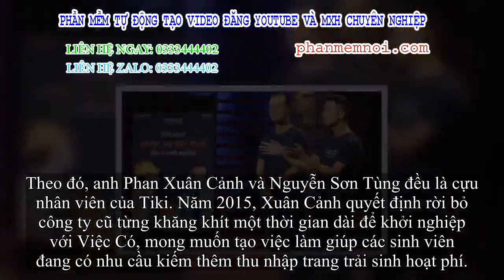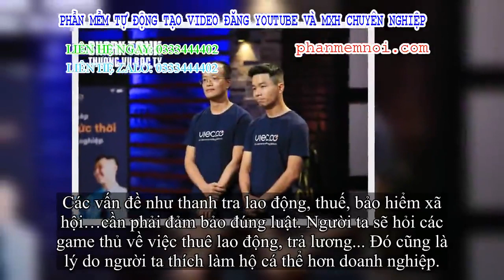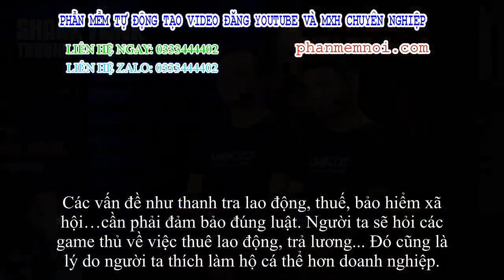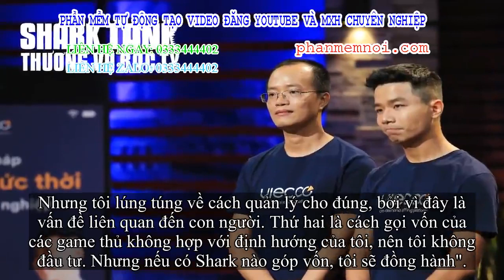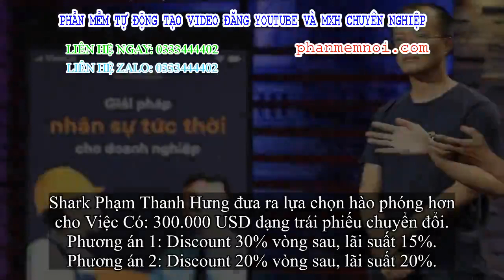✅ Thương vụ bạc tỷ: Lần đầu, các shark 'đại chiến' vì dự án giúp sinh viên kiếm tiền về quê ăn Tết